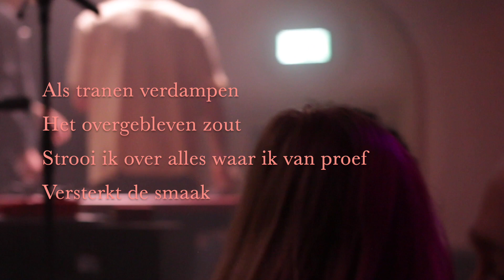Tranen Van Jank (Live At Paradiso) - Stijn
This is the live performance of Stijn in Paradiso on the 15th of December 2023.